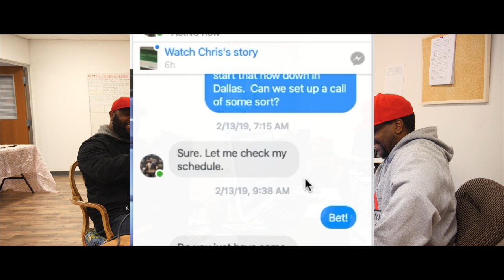Titanium Underground with Chris Monroe